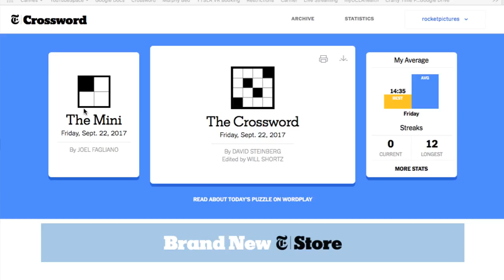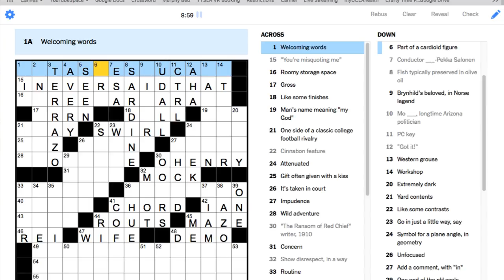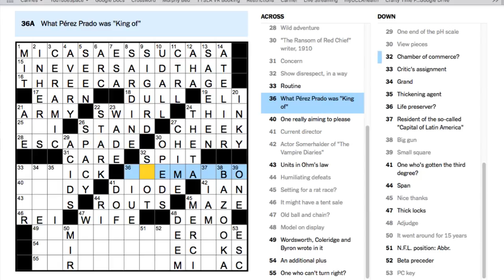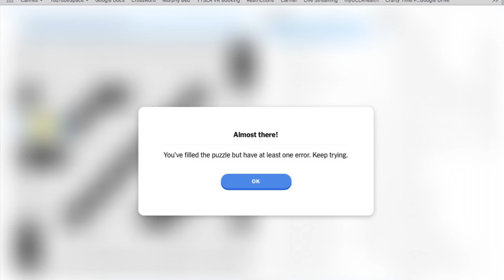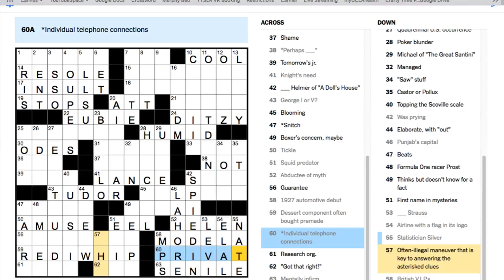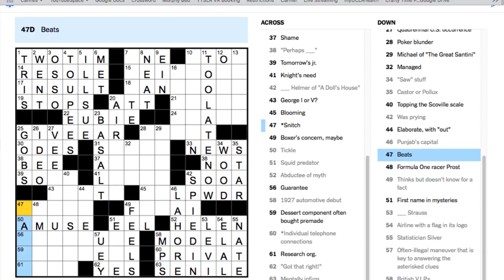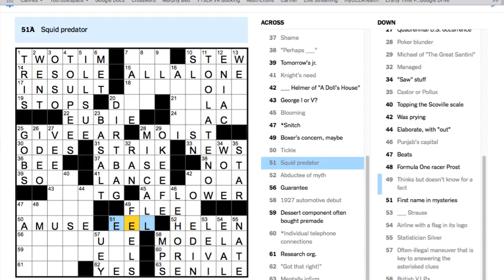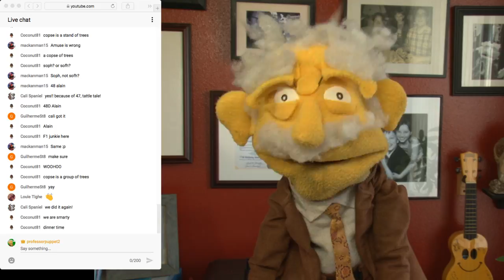FRIDAY Puzzle by with @ProfessorPuppet - LIVE September 22